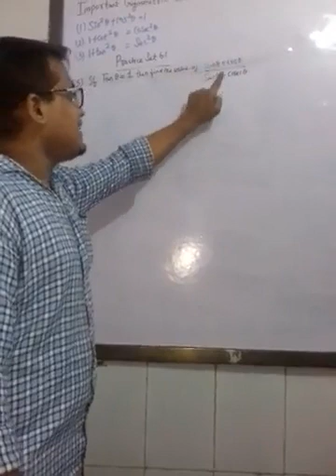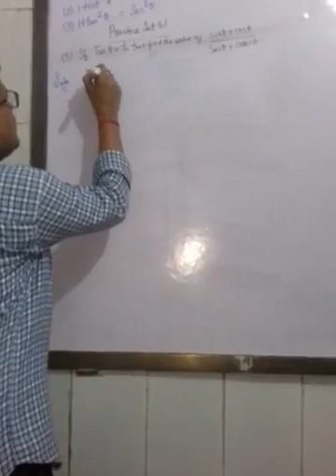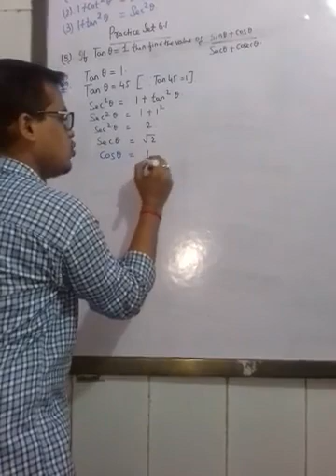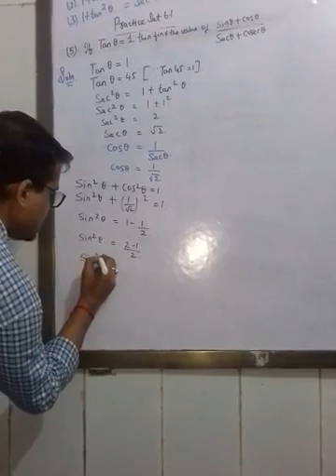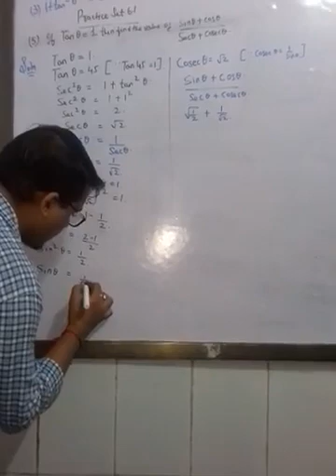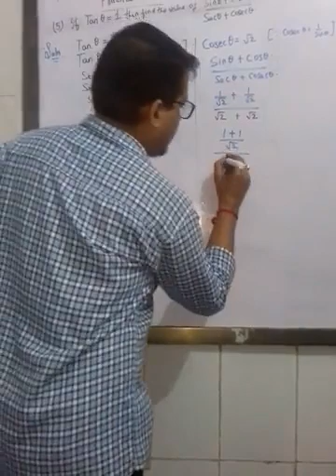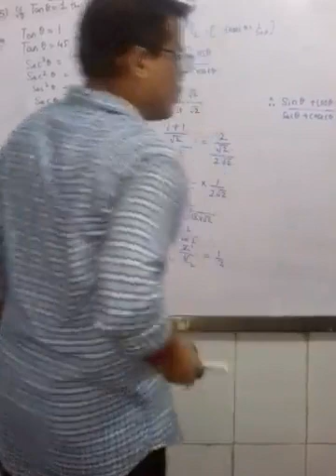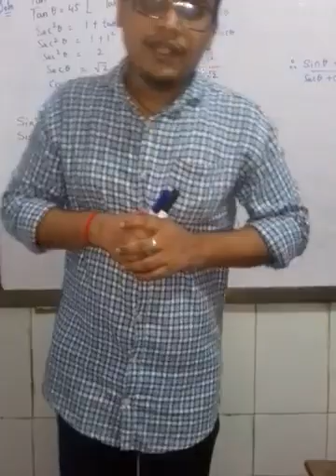Trigonometry 10th Std Geometry Practice set 6.1 Sum no. 5